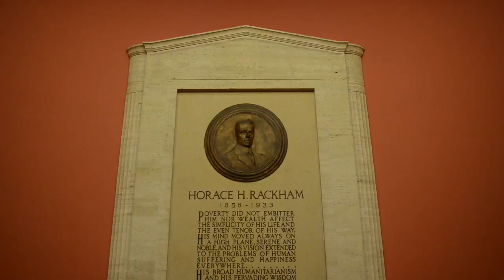I am Rackham: Katy Peplin, Ph.D. Candidate, Screen Arts and Cultures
Katy Peplin, Ph.D. Candidate, Screen Arts and Cultures

Recipient of a Rackham Conference Travel Grant

It’s exciting to explore uncharted territory. That’s what Katy – and her department – are doing with the young Ph.D. program in Screen Arts and Cultures. “I think we’ve had three Ph.D. candidates graduate so far.”

After receiving an undergraduate degree in Screen Arts and Cultures here at U-M, Katy made the big move to LA for a Master’s in film at UCLA. The strong faculty at Michigan drew her back to U-M to pursue her doctorate in the program they had recently begun.

“Going straight though had its challenges.” She discovered that graduate education at this level was a big jump. “I had to find the professionalism in my graduate work, discovering a work/life balance and manage the level of work needed to be successful. I had to re-imagine myself as a professional.” Her first year here was challenging and she needed to re-adjust and create that balance.

She also found U-M was a different experience now. When she returned to Michigan, she found she was missing the larger scale U-M identity as a graduate student. “Michigan is a completely different place as a grad student.”

She reflects that Rackham has been very helpful - she’s met scores of people that have similar interests but are from such different programs that they never would have met outside of the scope of their academics. “The people I’ve met and know through Rackham programs are people I’ve seen in other buildings and programs around campus. I know that grad students are flowing through campus. In the three years I’ve been here, I’ve seen Rackham step out of the building and make a mark on the University overall.” She credits Rackham programs with having a profound influence on how she sees herself, what she enjoys and is passionate about, and giving her a way to make those a part not only of her graduate studies but her career. Katy adds, “I have a passion for teaching and have found CRLT (the Center for Research on Learning and Teaching) to be an awesome resource for teachers.”

Katy is currently working on a dissertation prospectus on animals in film, specifically the regulation of animals on set and the uses of animals in early film theory. Her research interests include documentary films and ethics, digital media and media literacy and pedagogy.